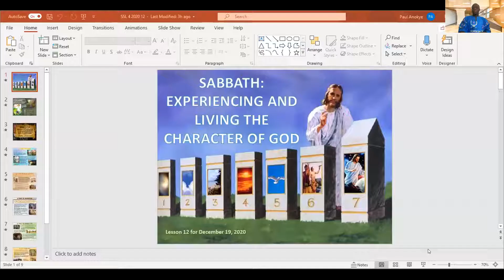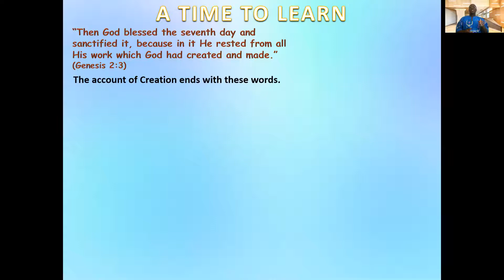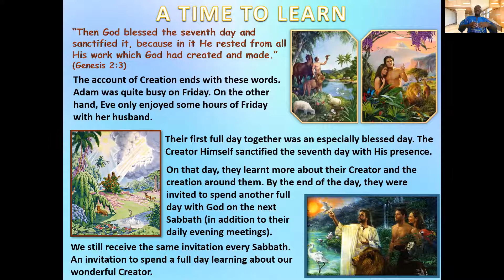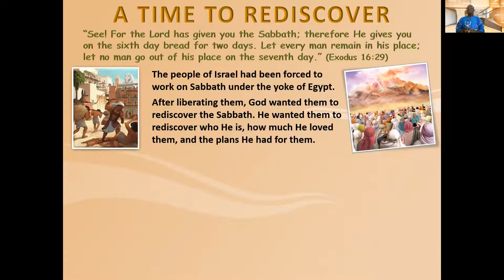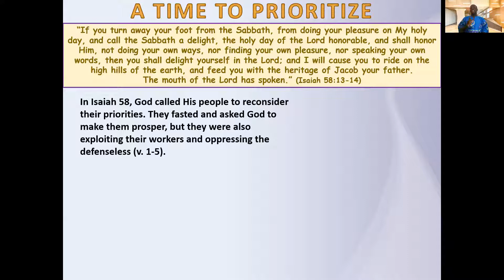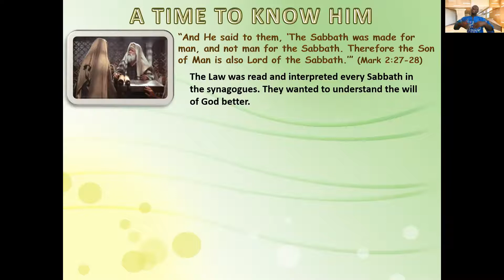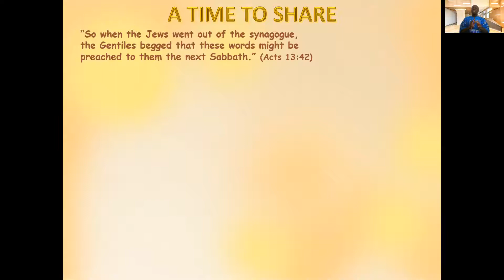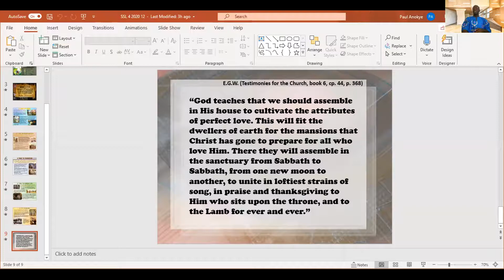SABBATH; Exper & Living the Character of God